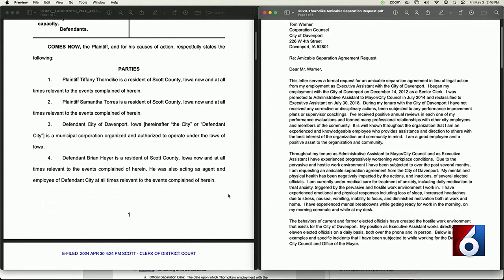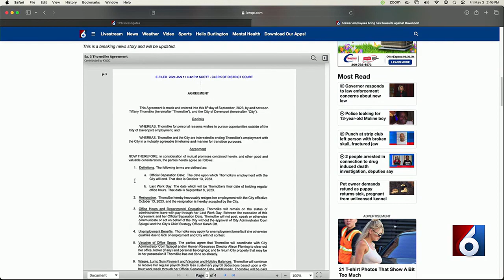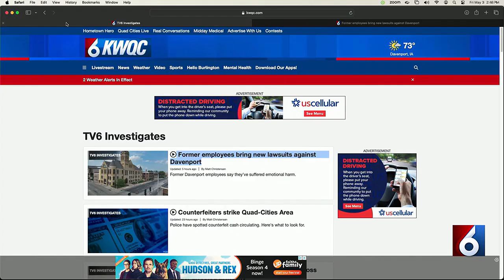Former employees bring new lawsuits against Davenport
Two former Davenport employees who reached harassment settlements with the city are now filing suit.